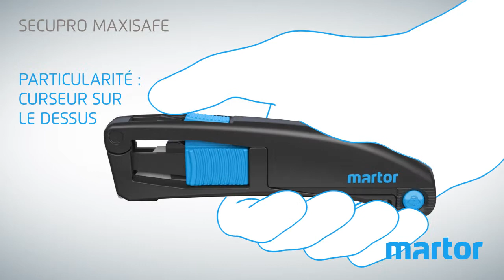Couteau de sécurité MARTOR SECUPRO MAXISAFE nouveau Vidéo de Produit F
TENUE EN MAIN IDÉALE – DE TOUS LES CÔTÉS.

Le SECUPRO MAXISAFE convainc depuis plus de 15 ans par sa légèreté et son large éventail d'utilisation. Ce couteau de sécurité a maintenant également atteint un niveau supérieur en matière d'ergonomie. Il vous suffit de le prendre en main et d'actionner le curseur triple entièrement repensé... Vous sentez la différence ? Et vous n'êtes pas obligé de renoncer aux éléments qui ont fait leurs preuves – tels que la rétraction entièrement automatique de la lame ou le manche robuste en plastique de grande qualité.

Caractéristiques :

Manche ergonomique
C'est surtout la nouvelle forme donnée au dos du couteau qui permet au manche en plastique de mieux tenir encore dans votre main. À ceci s'ajoutent les optimisations apportées au curseur et au bouton de changement de lame : il est ainsi possible de travailler efficacement.

Curseur triple
De la main gauche ? De la main droite ? Par le dessus ? Peu importe la manière de laquelle vous souhaitez actionner la lame – le SECUPRO MAXISAFE vous offre toutes les possibilités. De plus, le curseur triple comprend maintenant des rainures antidérapantes.

Sur simple pression de bouton

Aucun outil n‘est nécessaire pour changer la lame. Appuyez simplement sur le bouton. Ouvrez le manche, avancez le support de lame et remplacez la lame. C‘est un jeu d‘enfant.

Renfort métallique
Le SECUPRO MAXISAFE s‘attaque aux matières les plus résistantes. Son renfort métallique le protège de l‘abrasion.

Lame utilisable sur 2 côtés
Avant d‘avoir à changer la lame de qualité, vous pouvez d‘abord la retourner. La durée de vie de la lame est ainsi doublée et vos interventions sont réduites. Votre couteau retrouve instantanément son efficacité d‘origine.